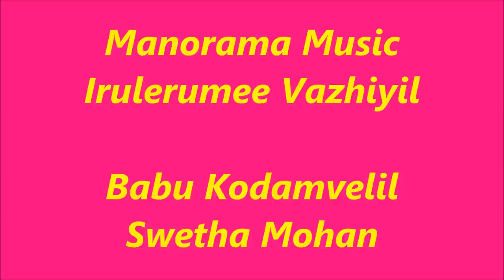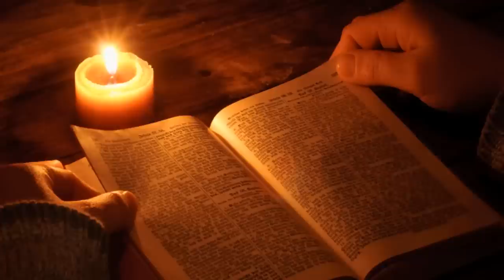Irulerumee Vazhiyil | Shweta Mohan | Babu Kodamvelil | Malayalam Christian Devotional Songs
ഇരുളേറുമീ വഴിയിൽ | Irulerumee Vazhiyil
Lyrics & Music : Babu Kodamvelil
Singer : Shweta Mohan
Album : Nithyasneham
Content Owner : Manorama Music